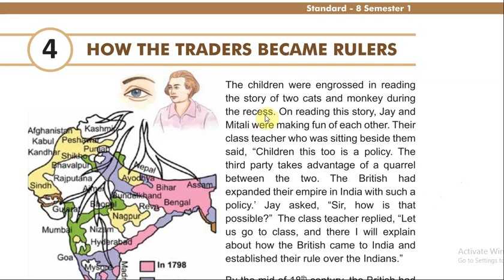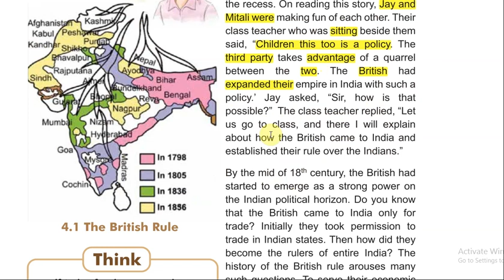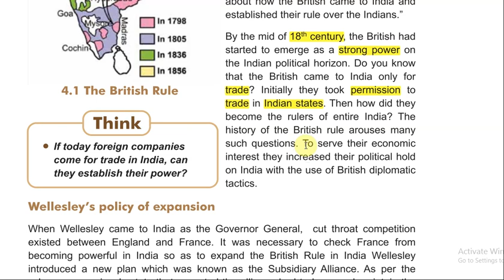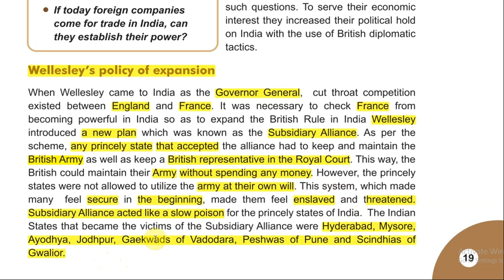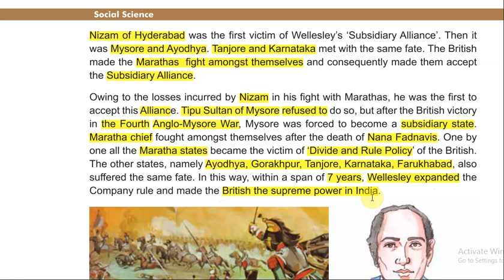How the traders became rulers#part1#chapter4#s.s.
How the traders became rulers
Chapter 4of class 8 social science explanation line to line in hindi